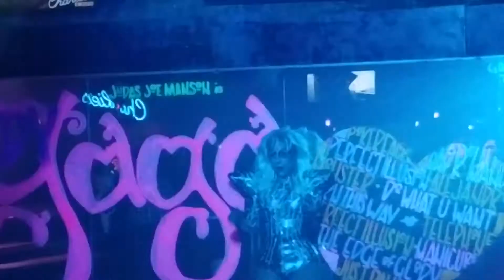JUDAS JOE MANSON - SUPERBOWL